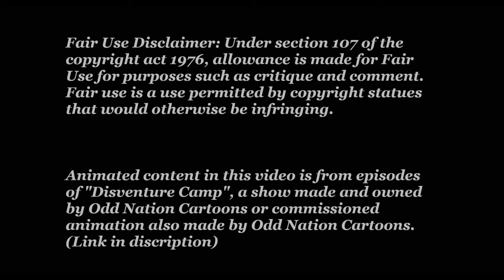Disventure Camp Roleplay Phase 4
I'm setting boundaries clearly on what will be available information. So, a friendly reminder that the explanatory passage post greeting for the roleplay phase is exclusive to us, in our realm, and does NOT exist within the Disventure Camp narrative. No tattling or fourth wall breaking, please! Don't ruin the fun!

For those that don't mind being spoiled on a character and seeing their breakdown right away over watching natural development: